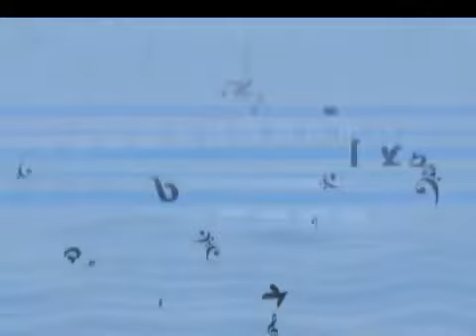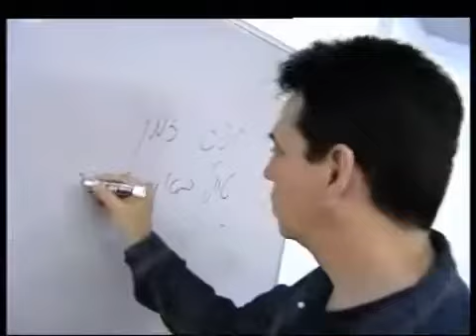Science and music- Academic meeting - Intermezzo with Arik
Arie Vardi hosts well-known musicians and artists
Eilam Gross and Yoram Hatiar